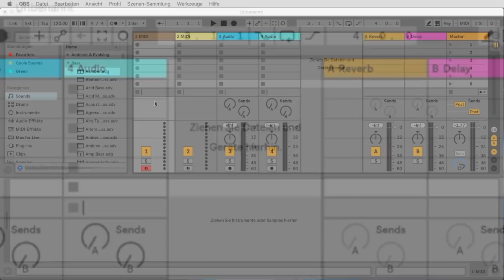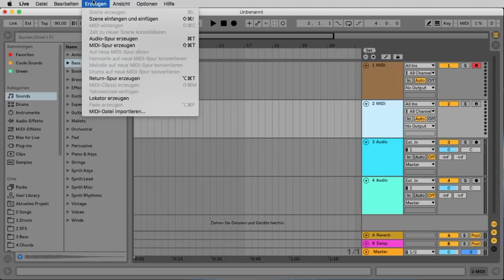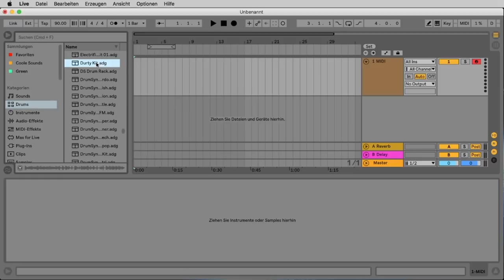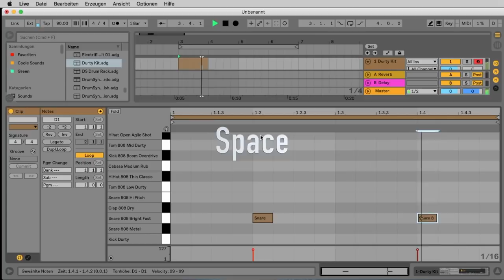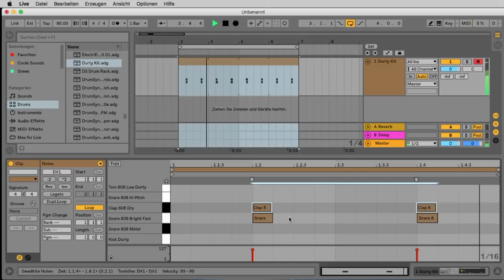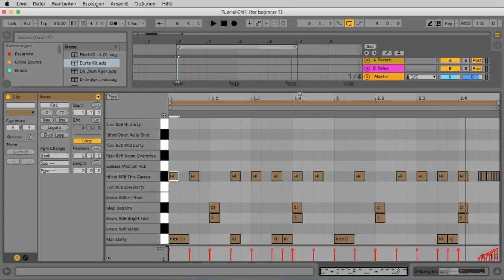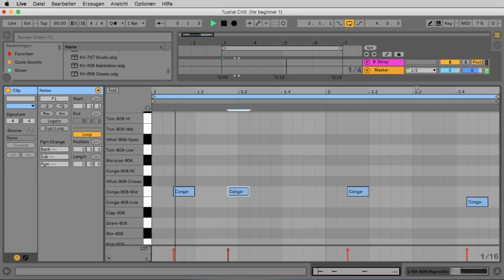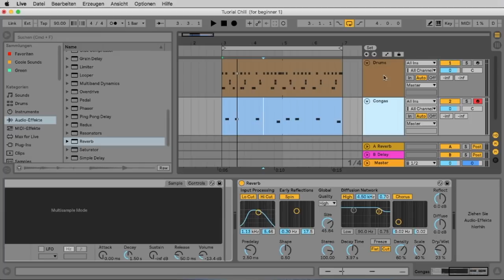Ableton Live 10 für Anfänger Part 1 von 10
Mit diesem deutschsprachigen Videotutorial erfährst du in aller Kürze alles, was du wissen mußt um selber Musik produzieren zu können. In Part 1 lernst du wie man einen Beat und einen Percussion-Loop programmiert.

Komme in unsere Facebook Gruppe "Ableton Live Deutschland, Österreich, Schweiz":
um bekomme von mir ein Live Set, das Dir die gesamte Produktion leichter macht.

Dieses Tutorial ist für Ableton Live Intro, Live  Standart, Live Suite so wie für Ableton Live 10.1

Mein Bildschirme:

Meine Lautsprecher sind von Genelec:

Als Audio-Interface verwenden wir das Apollo von Universal Audio:

Wobei ich Euch eher das Twin empfehle: